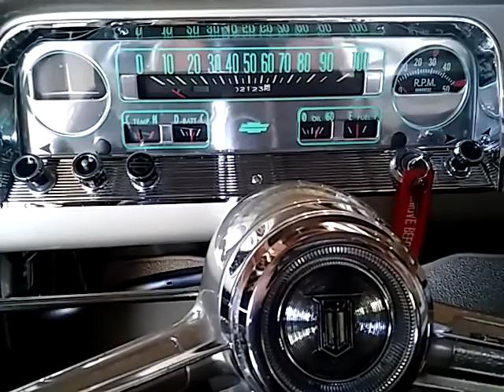July 26, 2020